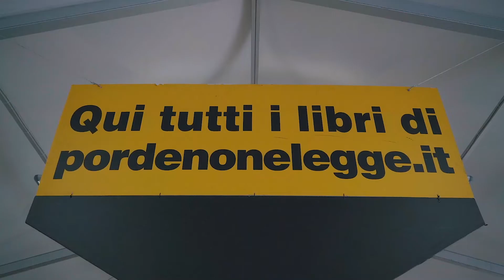Videopillola Mercoledì - Pordenonelegge 2018